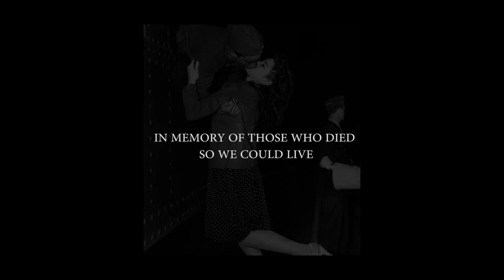The Commitment Short Film